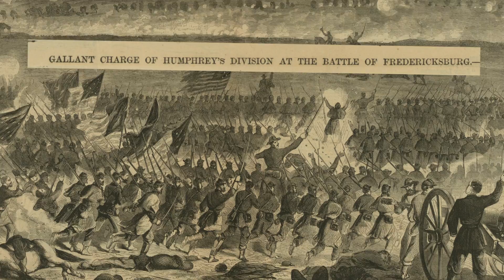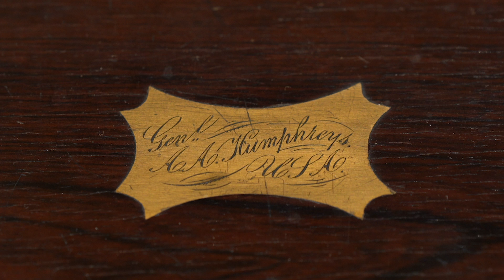Museum Worthy Arms of Union General Andrew A. Humphreys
These four items of Civil War General Andrew A. Humphreys have been passed down by his descendants for generations, never before available to the public. It is Rock Island Auction Company's distinct pleasure and honor to present these historic American treasures for the very first time.